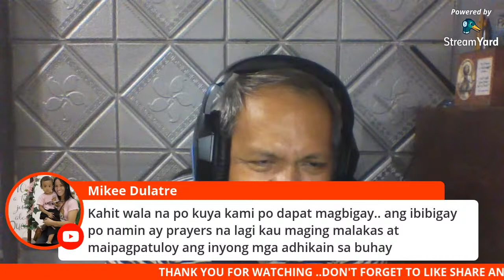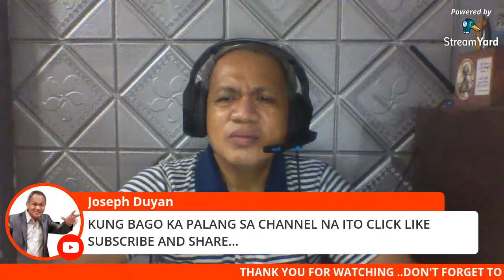LIFE-SAVING INSPIRATION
WITH MS.ROSALINDA BARCELONA

*Works at DepEd assigned at Antonio A. Maceda Integrated Schoo-High School
* A former CFAM Catechist under Batch GM 4
* A former faculty of Philippine Women's University (PWU) Q.C.
* Youth Animator of Marian Youth Movement Maceda

* A Director/ScriptWriter of Youth Senakulo in Sacred Heart Parish and Our Lady of Loreto Parish for 4 years

* Took up Masteral Units in Guidance and Counselling at EARIST
* Graduate of B.S. Secretarial Administration at Earist

*Formed by Salesian of Don Bosco

* Married to Glenn Barcelona with 1 son Daniel
*Love to Sing, Direct, Act, Choreograph, watch film and Korean Novel
*An Animal Lover